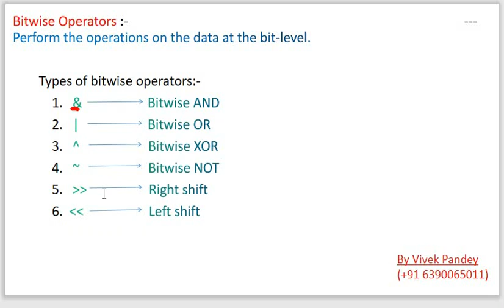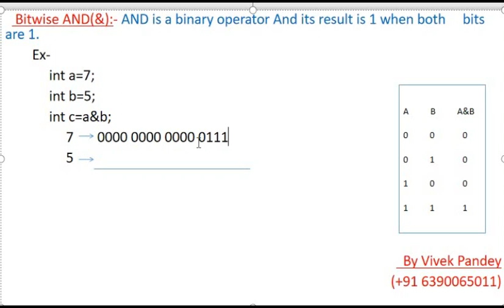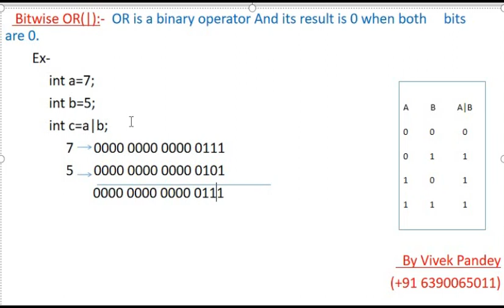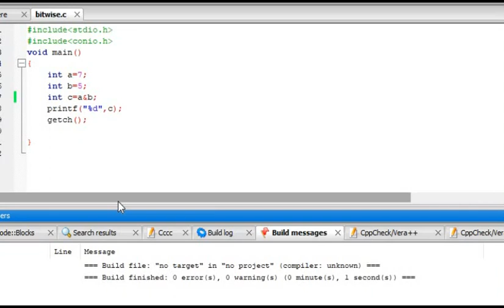Bitwise Operators in C || Part 1 || in hindi ||By Vivek pandey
Bitwise operators (Part 1)
Topics discussed👇👇👇👇👇
●What is Bitwise operators?
●Types of Bitwise operators.
●Bitwise AND Operator.
●Bitwise OR
●With Example.